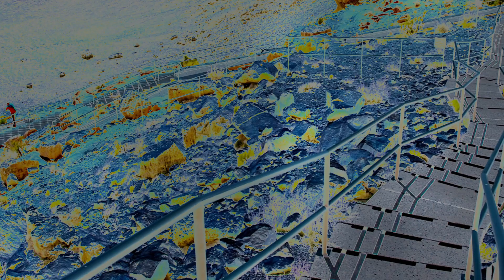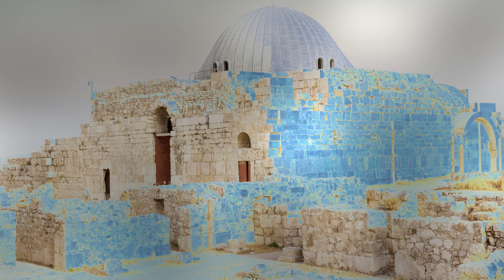Did A Meteorite Lead To This City's Extinction?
Thirty-seven miles outside of Flagstaff, Arizona, sits a reminder of the untold and nearly unpredictable forces at work above our heads. As you drive through the desert nearer and nearer to the landmark, the flat landscape begins to undulate, and as you reach the center of the ripples, you'll find a 560-feet deep hole in the planet that stretches 3,900-feet across!

Known as the Canyon Diablo meteorite, its crater is one of the best-preserved on Earth. Yet, despite its impressive size and the fact that fragments of the meteorite can be found in the desert sand for miles and miles, it hit in the middle of nowhere and was considered to be relatively small.

So what would happen if the meteorite was bigger and hit a populated center?

Need to brush up on your history? Take a page out of our book over on Ripleys.com